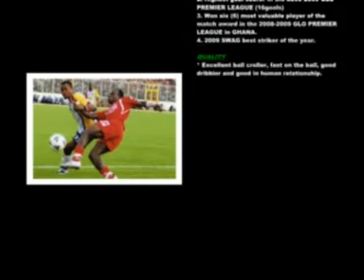ALEX ASAMOAH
alex asamoah - VERY GOOD STRIKER - GHANA INTERNATIONAL